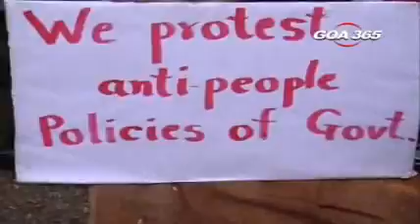Non-Congress, Non-BJP parties hold Countrywide protest against Price Rise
Protesting against the rise in prices of essential commodities a countrywide shutdown called bharat bandh was called by the non-Congress and non-BJP parties on Tuesday. In Goa, the Communist Party of India actively supported the protest.